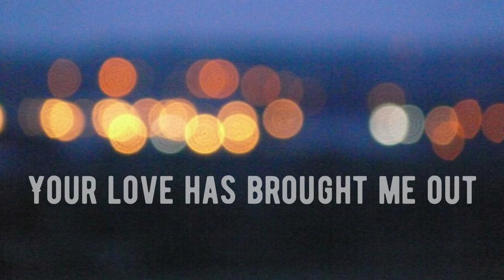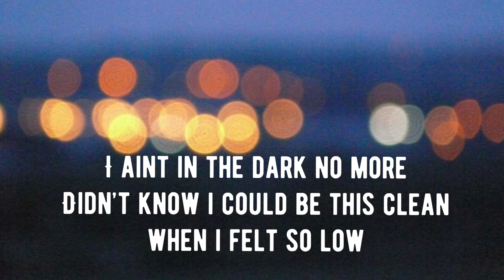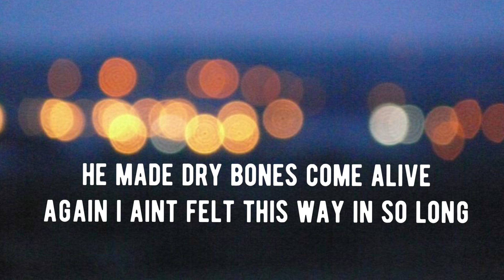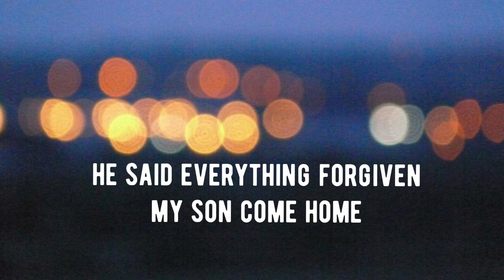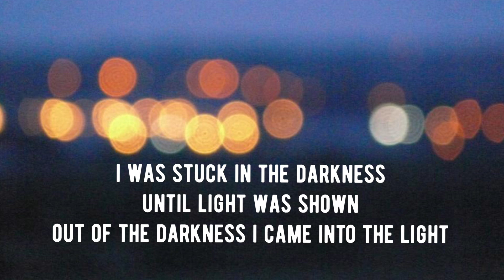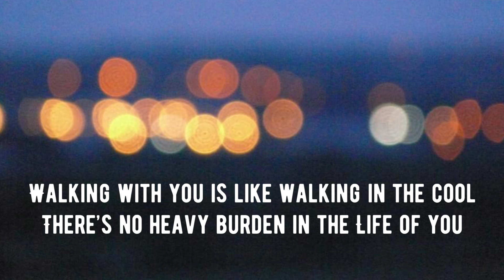Zii 229, Yael, Rivkah - Out Of The Dark (Official Lyric Video)